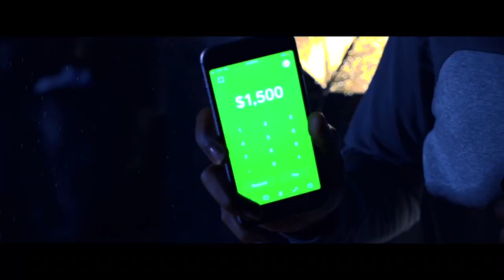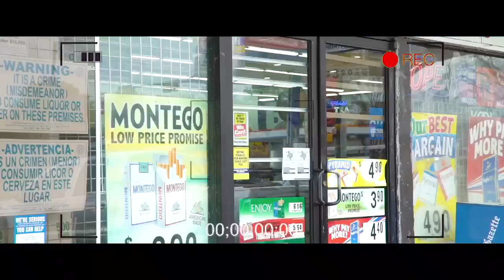Cado Street- Rat trap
Cado Street- Rat Trap (Directed By Cado Street)